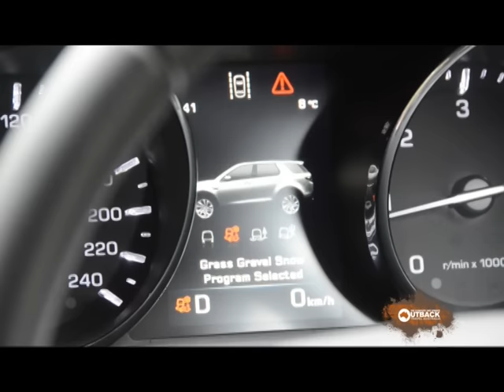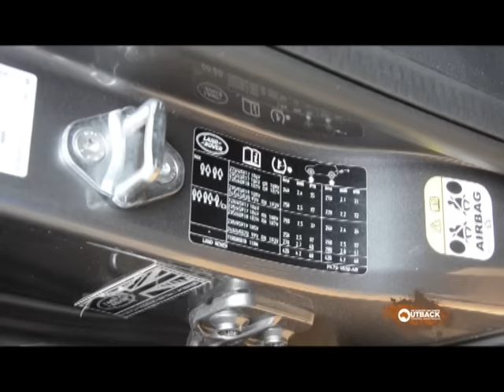Land Rover Discovery Sport - Allan Whiting - July 2015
The Land Rover Discovery Sport replaces the Freelander 2, offering more performance and style, but still with good off-road ability, Allan Whiting reckons. Read the full report at outbacktravelaustralia.com.au